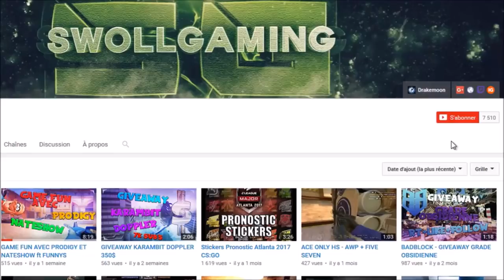BEST OF FUN SWOLLGAMING BY D4V1D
Merci à D4V1D pour ce magnifique best of !